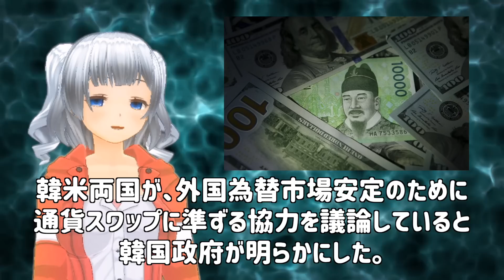K国「これで経済安泰。」常設通貨スワップは無理だが新スキームでドル調達するらしい・・・